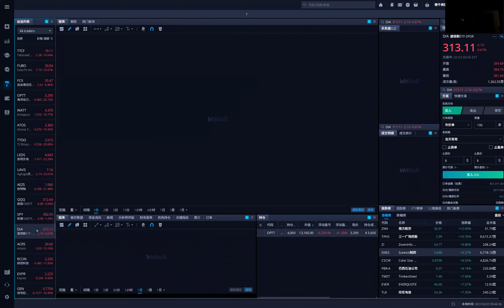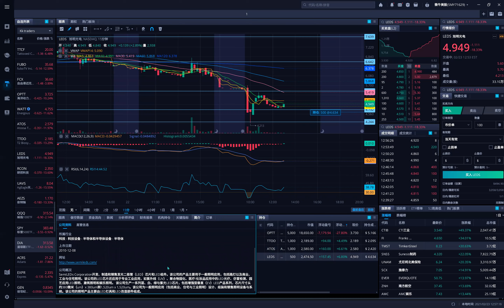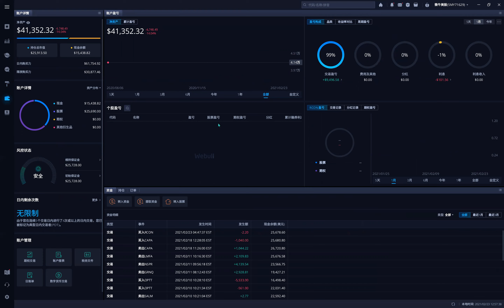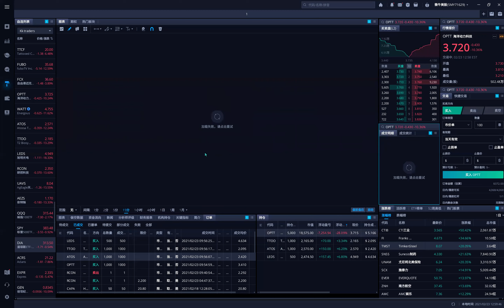大盘跳水。底部形成？我已部分抄底。2-23-2021